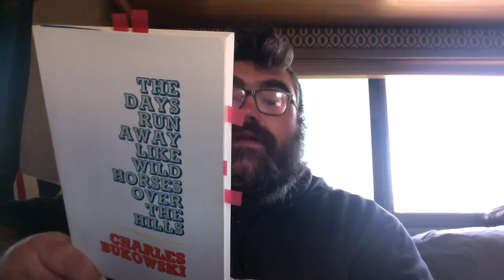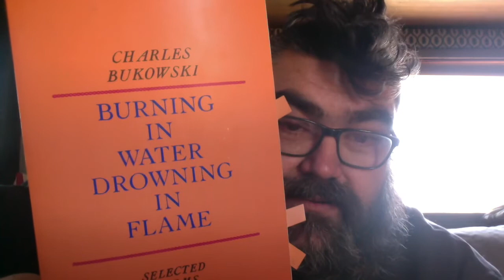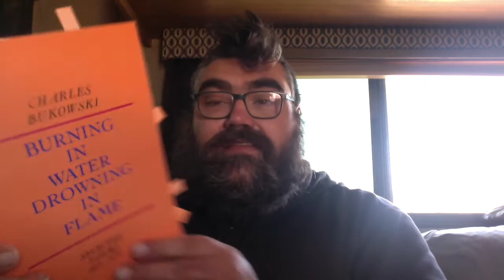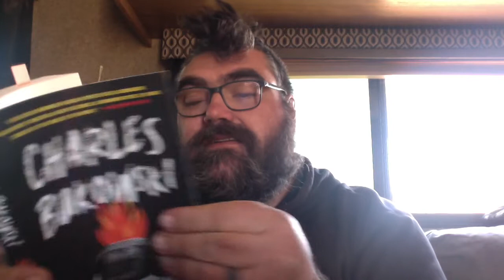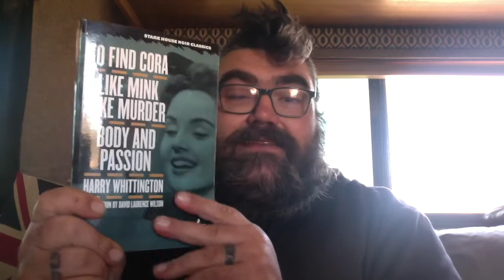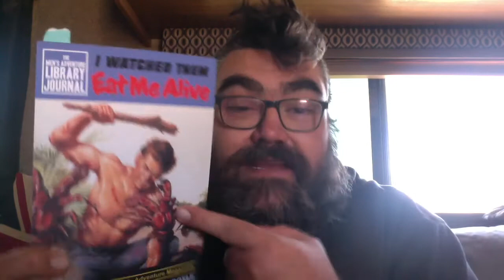Do color and finish matter to you when buying a paperback book?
44 poems
100 pages

Zombie Zero Book 2 - The Zombie Hunter:

Pick up Poetic Anarchy Volume 3: